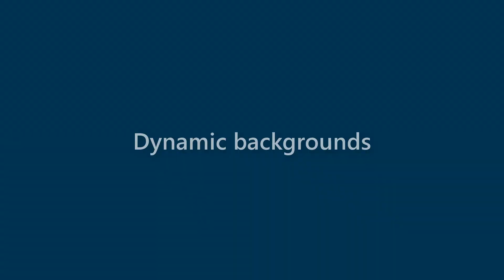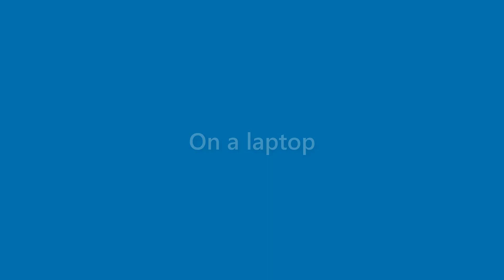Jake Mercer - appearance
Name Look - Jake Mercer - appearance. In this video we present "Jake Mercer" name look and feel in various scenarios.
This video will cover:
How does "Jake Mercer" look as a personal letterhead?
How does "Jake Mercer" look on a business card?
How does "Jake Mercer" look on a computer/laptop screen?
How does "Jake Mercer" look with different background colors?
How does "Jake Mercer" look with various fonts?